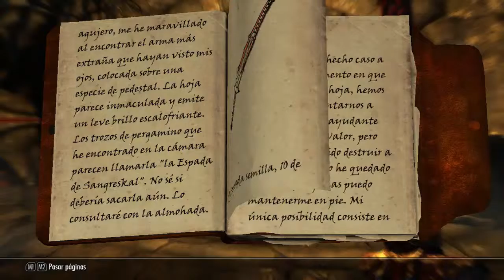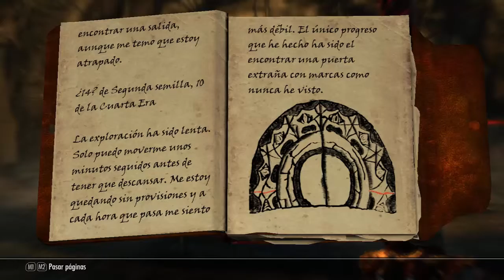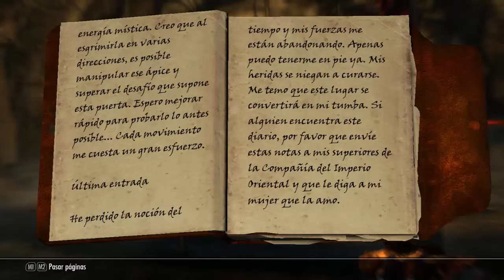Skyrim Temp.2: La Gran puerta Roja #8